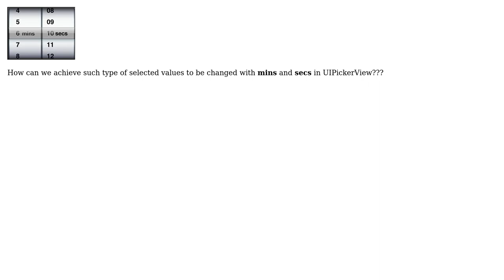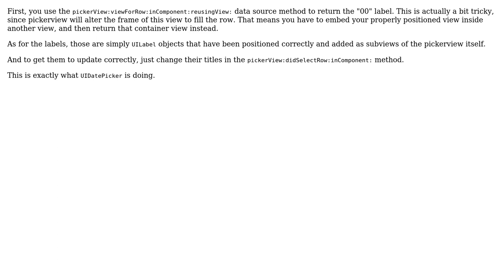How to get the mins and secs in UIPickerView as in figure? (2 Solutions!!)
How to get the mins and secs in UIPickerView as in figure?

With thanks & praise to God, and with thanks to the many people who have made this project possible! | Content (except music & images) licensed under CC BY-SA | Music | Images & others | With thanks to user Nekto user DShah user Dave DeLong and the Stack Exchange Network Trademarks are property of their respective owners. You are responsible for your own actions.